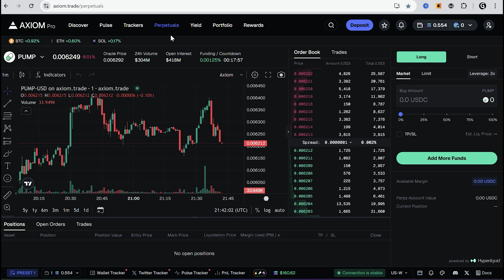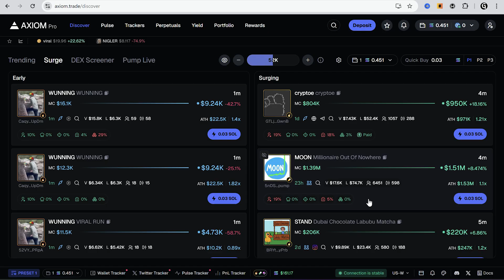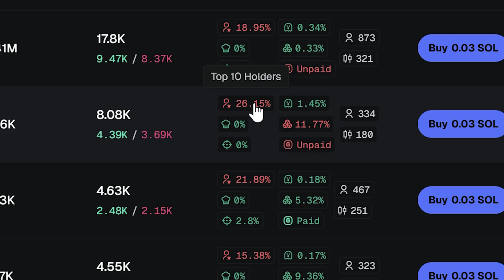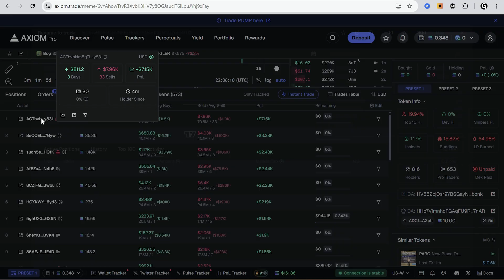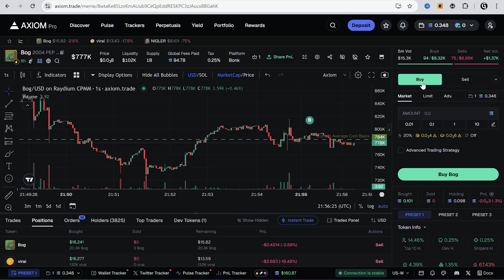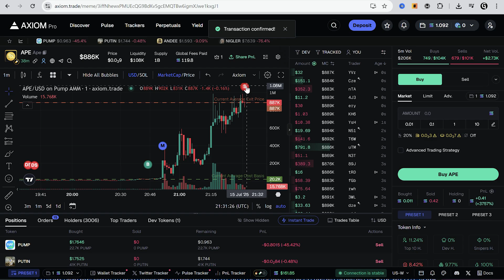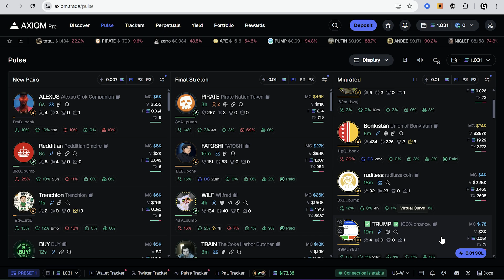How to Start Trading Solana Meme Coins. Axiom Pro Tutorial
Hey! In this video I show you how to fast start Solana meme coins trading with Axiom Pro trading platform. This video is Axiom tutorial.

Timestamps:
0:00 Register Axiom pro
0:40 Axiom Interface
4:19 Pulse
5:39 Portfolio

I hope our videos are useful and interesting for you.